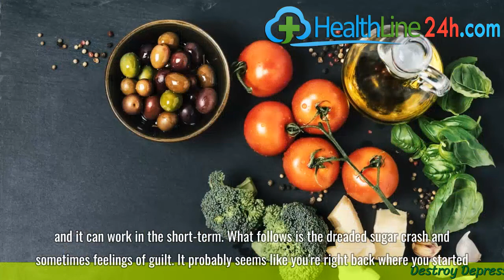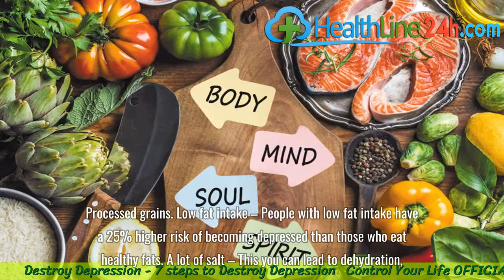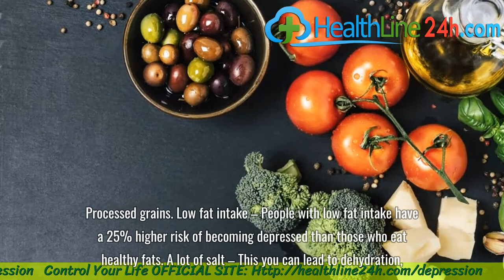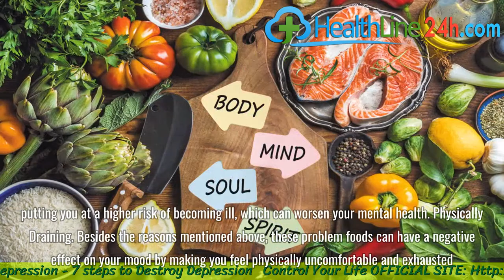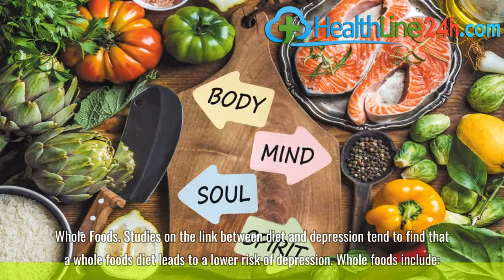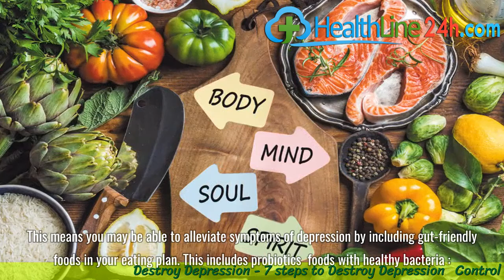Foods for Depression: Which Make It Better & Which Make It Worse?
After all, they say you are what you eat, it’s no surprise for most people, food is closely tied to mood.